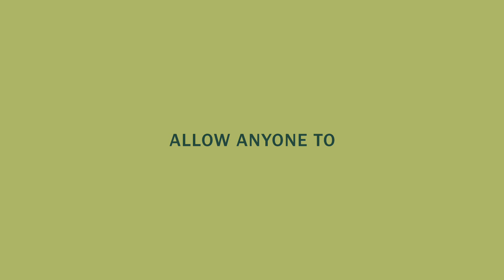Introducing PLANOLY's eCommerce Feature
PLANOLY's sellit eCommerce feature is a digital storefront that strips away the hassle of creating a website, paying excessive hosting fees, and dealing with troublesome technical issues. sellit allows its users to turn followers into loyal customers by giving them access to your products and services with one single link click. The link to your digital storefront can live anywhere - in your bio, a Direct Message, an email, or even a text message. sellit gives you the power to sell anywhere to anyone!